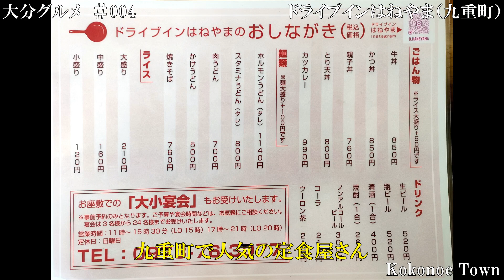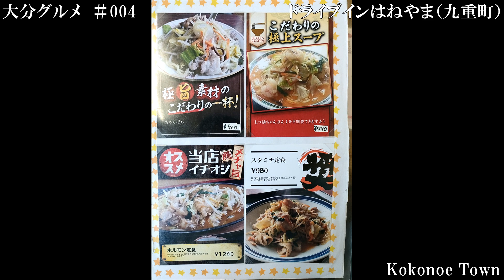大分グルメ#4（ドライブインはねやま）九重町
大分県の九重町に、地元の人から愛される定食屋があります。ドライブインはねやまです。国道210号沿いにあるのでトラックの運転手さんや、土木作業員さんなども利用される人気店のようです。とり天定食屋、ちゃんぽんが人気のようですが、新鮮なホルモンを使用したホルモン定食が人気なので取材に行きました。ピリ辛タレとホルモンの相性が良く本当に美味しかったです。ドライブのときに、近くを通ることがあればお勧めのグルメ店です。